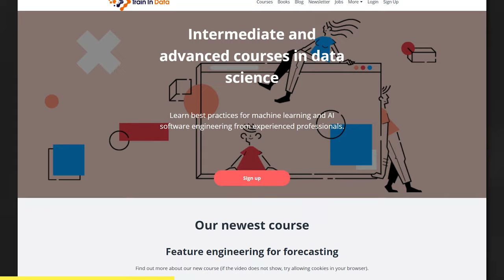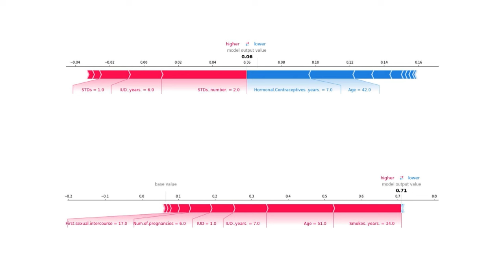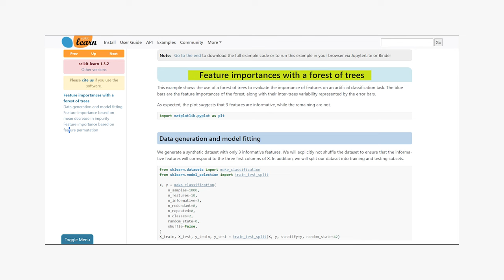Interpreting Black Box Models with Christoph Molnar #40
Our guest today is Christoph Molnar, expert in Interpretable Machine Learning and book author.

In our conversation, we dive into the field of Interpretable ML. Christoph explains the difference between post hoc and model agnostic approaches as well as global and local model agnostic methods. We dig into several interpretable ML techniques including permutation feature importance, SHAP and Lime. We also talk about the importance of interpretability and how it can help you build better models and impact businesses.

(00:00) - Introduction

(02:42) - Christoph's Journey into Data Science and AI

(07:23) - What is Interpretable ML?

(18:57) - Global Model Agnostic Approaches

(24:20) - Practical Applications of Feature Importance

(28:37) - Local Model Agnostic Approaches

(31:17) - SHAP and LIME

(40:20) - Advice for Implementing Interpretable Techniques

(43:47) - Modelling Mindsets

(48:04) - Stats vs ML Mindsets

(51:17) -  Future Plans & Career Advice